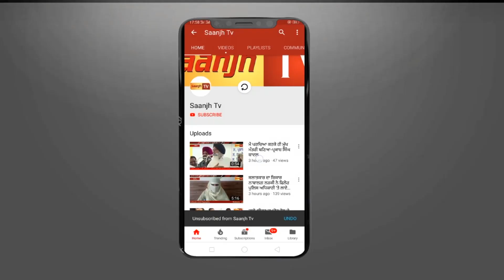ਫਗਵਾੜੇ ਮਹਾ ਸ਼ਿਵਰਾਤਰੀ ਮੌਕੇ ਮੰਦਿਰ ‘ਚ ਪੂਜਾ ਨੂੰ ਲੈ ਦੋ ਧਿਰਾਂ ‘ਚ ਖੜਕੀ..ਫਿਰ ਵੇਖੋ ਕੀ ਹੋੲਿਅਾ